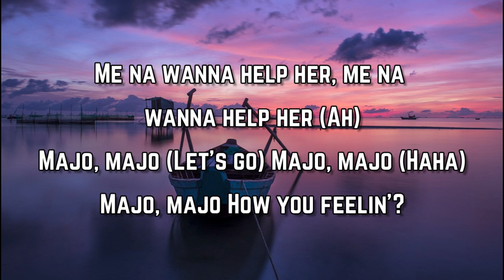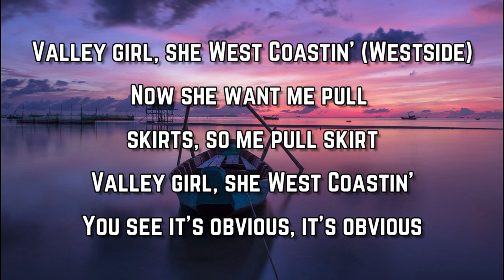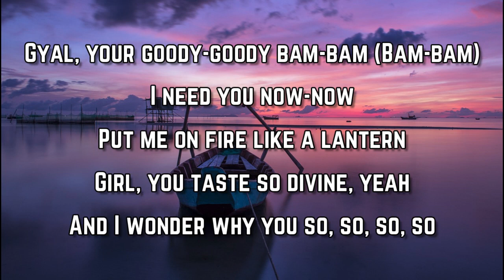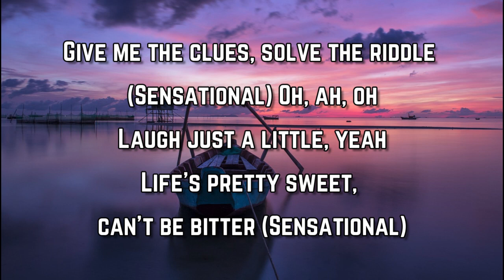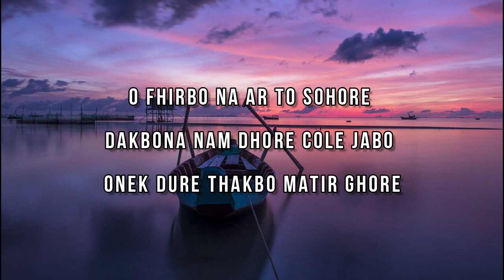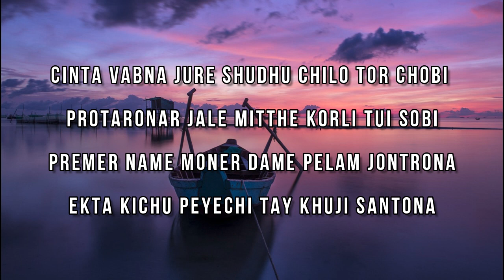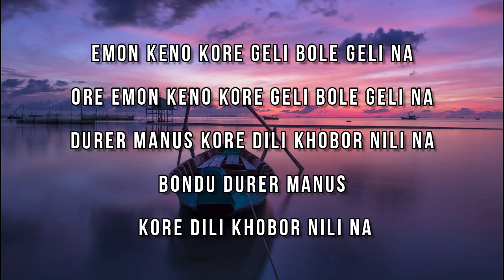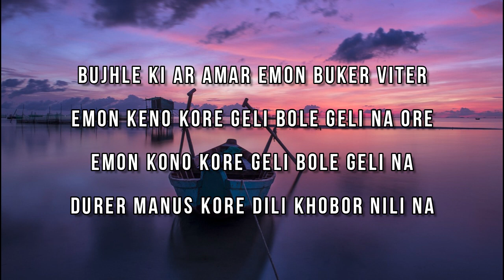Chris Brown, Davido, Lojay feat Davido & Lojay - Sensational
Sensational Lyrics:

Girl, you so beautiful when you move
Holy ghost, holy, oh
One time, I dey with girlie (Uh-huh)
When you move, when you move (Yes)
Me na wanna help her, me na wanna help her (Ah)
Majo, majo (Let's go)
Majo, majo (Haha)
Majo, majo
How you feelin'?

TOO MUCH
The Kid LAROI, Jung Kook & Central Cee
Anchovy
Kizz Daniel
Peace
Mohbad

When she dance it, she whine it
Woah-woah-woah-woah, oh

Bad shele wey I jump on NYC (Yeah)
Steady be ready, be assassin (Woah)

Miss you when I pull up with my tape cassette
The booty wider than the internet
I'm a presidential, it be Roosevelt, oh no
Goody-goody